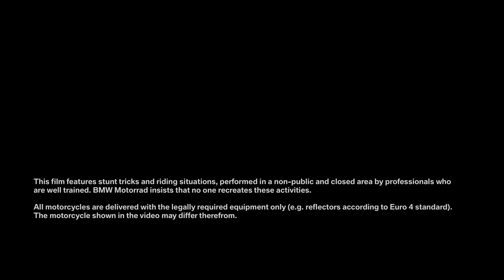Desafio na cidade com a nova BMW G 310 R